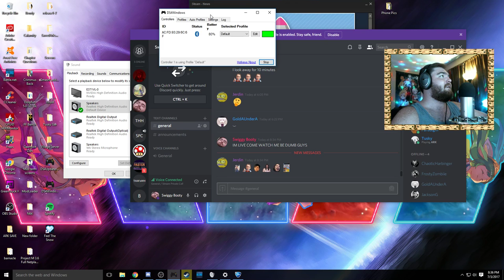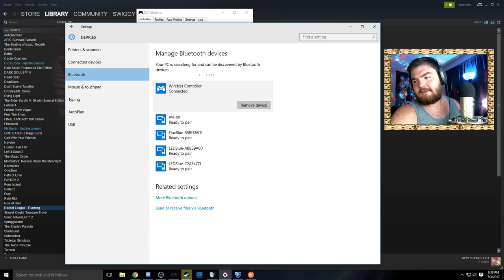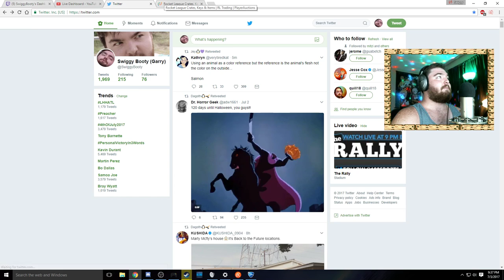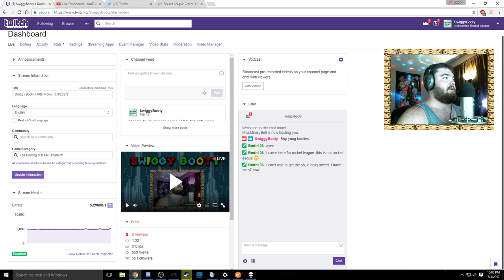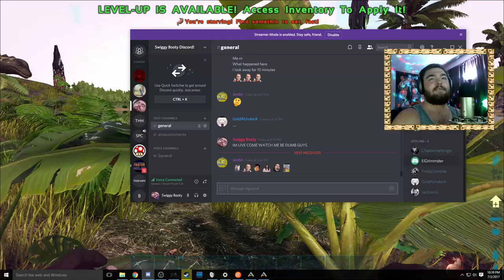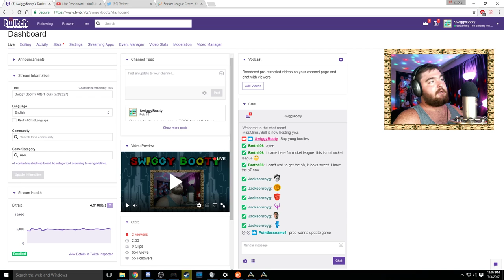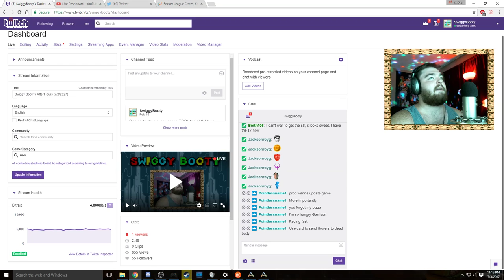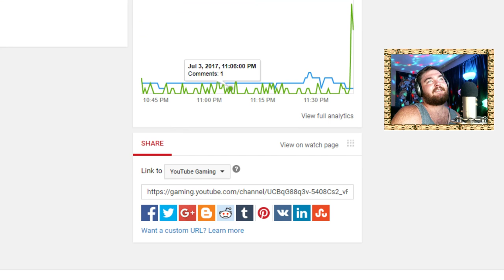Swiggy Booty's After Hours (7/3/2017)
Welcome to my new show with my esteemed co-host Jordan! You guys probably know him if you watch my content. Today we'll be playing Some Rocket League, then The Binding of Isaac, and finally some ARK: Survival Evolved.

Check me out on twitch if you prefer